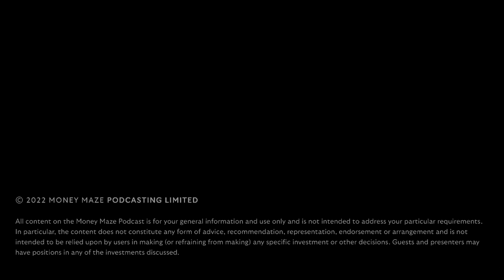Opportunity or Risk? The World of Fixed Income, With Greg Peters (Co-CIO of PGIM Fixed Income)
In Shakespeare’s Hamlet, Polonius counsels his son Laertes, exclaiming: “Neither a borrower nor a lender be; for loan oft loses both itself and friend”. If you’ve been a fixed income investor this year, you are nursing your wounds and might have wished you heeded this advice!

At a global level we’ve seen over a decade of nominal bond returns wiped out for the first time since the early 1950s. Therefore this seems a good time to discuss fixed income, and to do so with PGIM Fixed Income, who manage $790 billion in bonds (as of 30/06/22).

Greg explains his perspective of the flaws in the 60/40 model, before reviewing the question of whether and where the bond rout has created opportunity across the spectrum. He discusses government, corporate credit, emerging market debt, and index-linked bonds.

He describes why the Fed may remain more hawkish than consensus believes, why restoring “yield” is a good thing, and explains how active fixed income management has delivered more consistent outperformance versus benchmarks (unlike the world of equity management!).

TOPICS:
0:00 - Introduction
2:05 - Greg's Background
6:15 - Evaluating the 60/40 Portfolio
12:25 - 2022's Historic Bond Market
15:37 - Recent UK Government Bond Repricing
17:50 - Inflationary Risks
22:19 - Sovereign Bond Market
25:21 - Corporate Bond Market
28:24 - Emerging Market Bonds
31:23 - Index-linked Bonds
33:45 - Fixed Income & Active Management
36:27 - Restoration of the Fixed Income Galaxy
38:34 - PGIM Fixed Income's Evolving Allocation
41:13 - General Closing Questions

- Mintus allows you to 'own to unownable' via its FCA authorised and regulated fractionalised art investment platform.

The Money Maze Podcast covers views, opinions and recommendations of other investment managers which may not represent the views of PGIM. The views expressed by PGIM is not intended to constitute investment advice, were accurate at the time of recording and are subject to change.